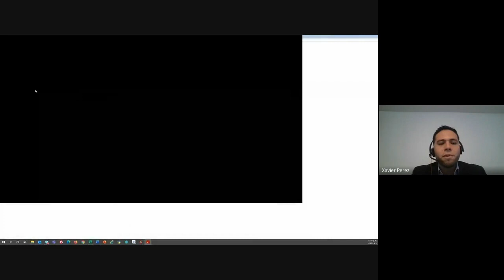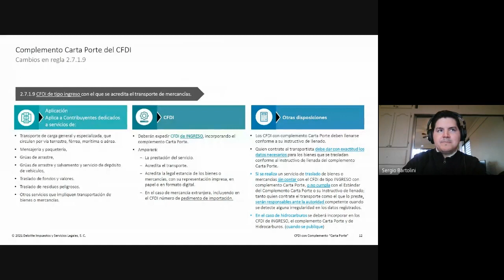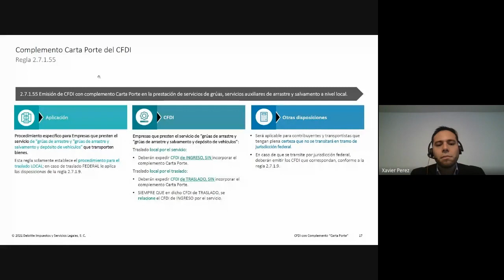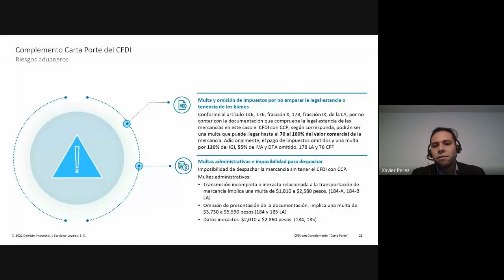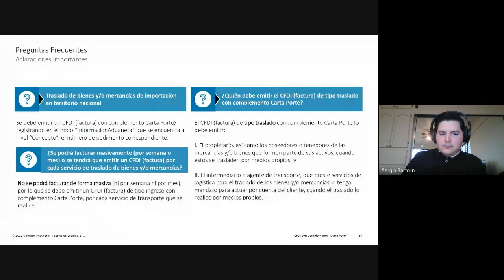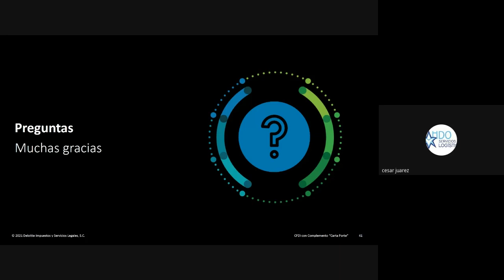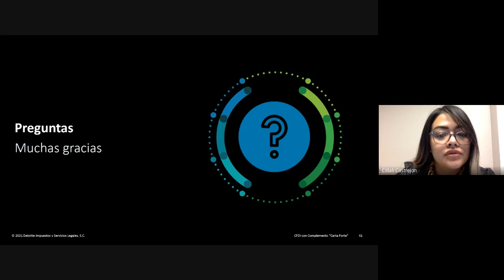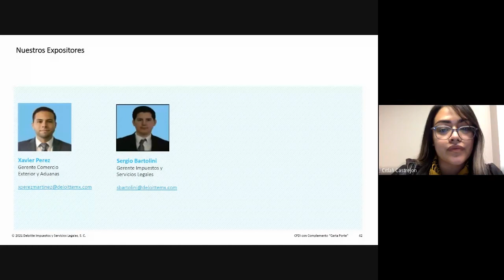G University | CFDI Con complemento carta porte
¿Necesitas orientación especializada sobre el procesamiento y documentación de tu CFDI CCP?
¡Habla con nuestros expertos, sera un privilegio poder asesorarte con la mejor experiencia y talento de nuestra agencia aduanal! Encuentra mas información en nuestro articulo: